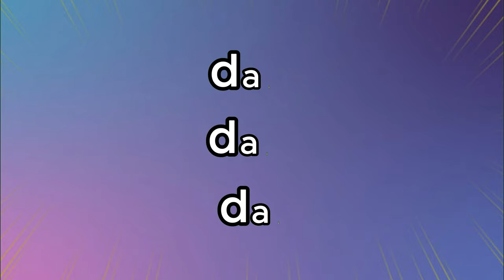International kite Festival 2024 |Night time walk around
Join us for an enchanting evening at the International Kite Festival 2024! In this video, we take you on a magical night-time stroll through the festival grounds, where vibrant kites light up the sky and the atmosphere is filled with excitement. Experience the sights and sounds of this incredible event as we showcase stunning kite displays and share the joy of kite flying under the stars. Don’t miss out on this unforgettable adventure!

PLAY LIST
Blackpool

Blackpool nightlife

Video uploaded & owned by D-V-A